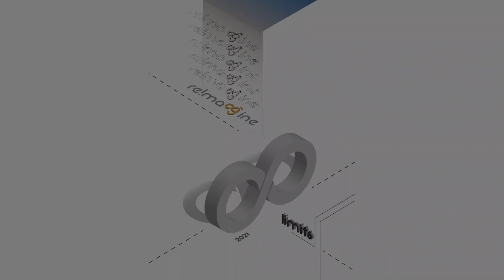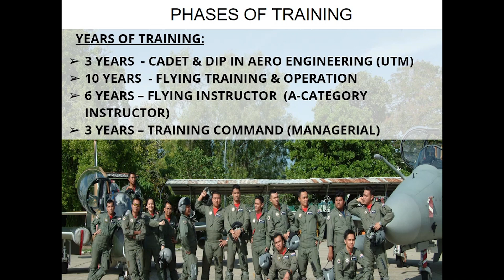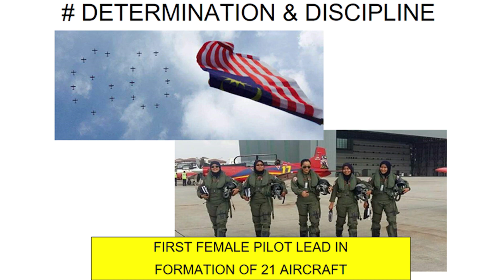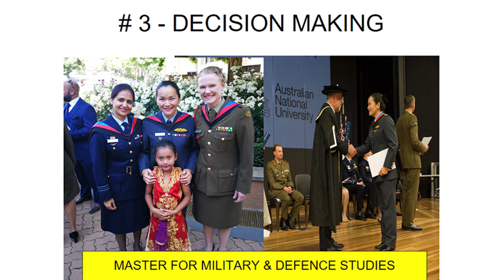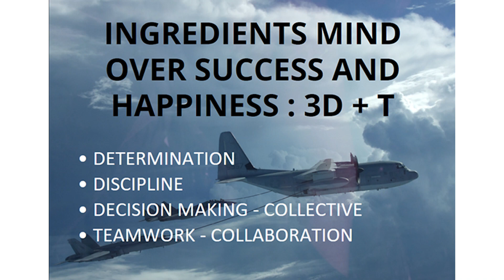Mind Over Success and Happiness | Lt Col Patricia Syau Yin RMAF Yapp | TEDxUTM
NOTE FROM TED: This talk represents the speaker's personal views and experiences.TEDx events are independently organized by volunteers. The guidelines we give TEDx organizers are described in more detail

Get ready to soar through the sky and have a different perspective up there. Lt Col Patricia Yapp Syau Yin RMAF is The First Asian Woman Pilot to fly the MiG-29N Fulcrum air superiority jet. She was awarded the Sabah Woman of Excellence Award and recognized as an Icon of Malaysia in 2017. Patricia is an A-Cat Qualified Flying Instructor (QFI) and served in that position. Entrusted by the RMAF Commanders, Patricia was the first female pilot to lead a formation of 21 aircraft during the 60th Merdeka celebrations. Part of her exceptional experiences was in flying the Aermacchi MB339A aircraft for 3 years, including a Mayday call that led all her squadron mates to name her ‘Mulan.’ Graduated from UTM, Malaysia with a Diploma in Aeronautical Engineering, Patricia was bestowed the Academic Director’s Award. In addition, she holds a Master of Military& Defence Studies from Australian National University. After serving for more than 23 years, she is now the Staff Officer 1 at the Air Education and Training Headquarters which focuses on all basic military training. This talk was given at a TEDx event using the TED conference format but independently organized by a local community.